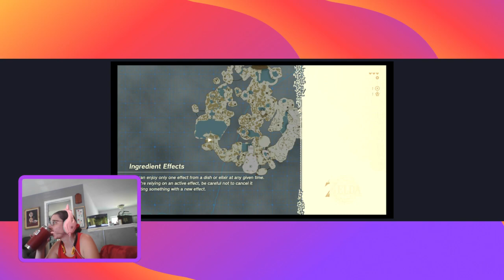Head in the Clouds - Legend of Zelda: Tears of the Kingdom - 5